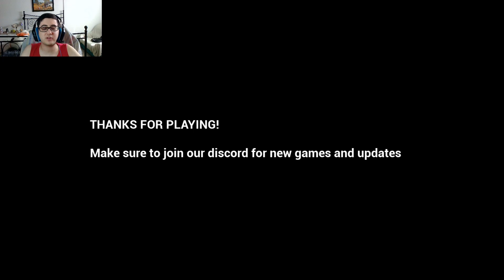EL DÍA QUE ME ATACÓ UN OSO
Hoy jugaremos un juego de terror basado en TED la película del oso de peluche que cobró vida.

Agradecimiento especial a mi único miembro del canal:
flunpiperturbador (el mas pro)